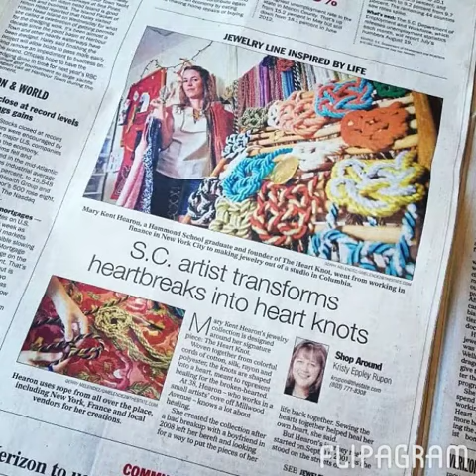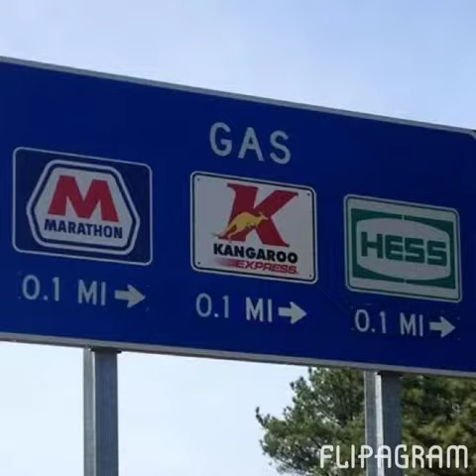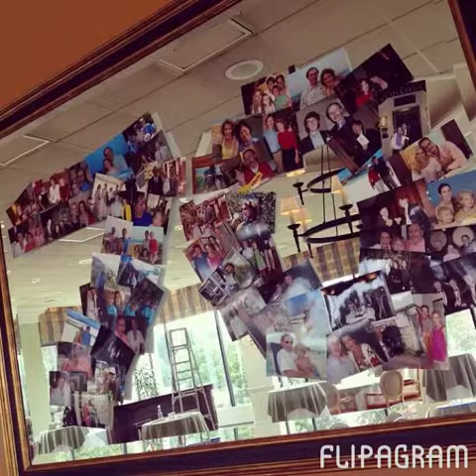Flipagram - Moments de 2013 et more!